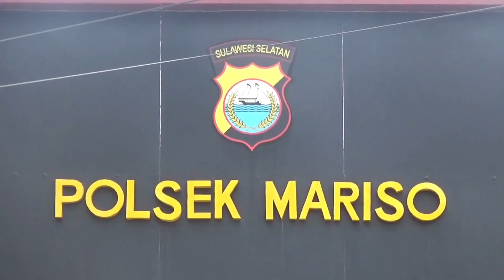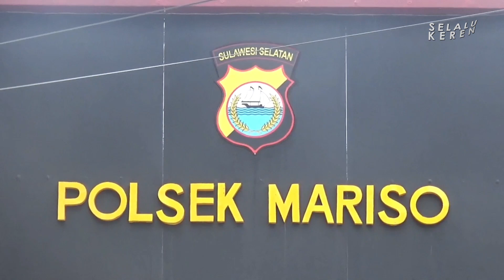DIDUGA DENDAM LAMA,DUA PRIA DUEL MENGGUNAKAN SENJATA TAJAM